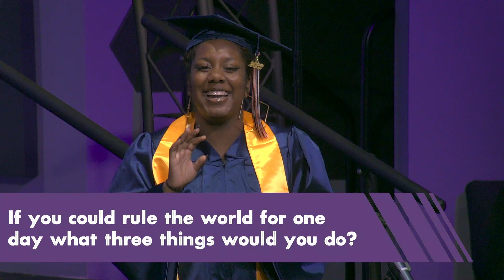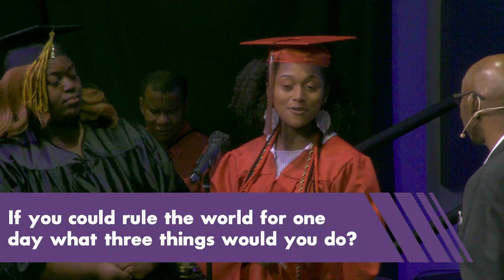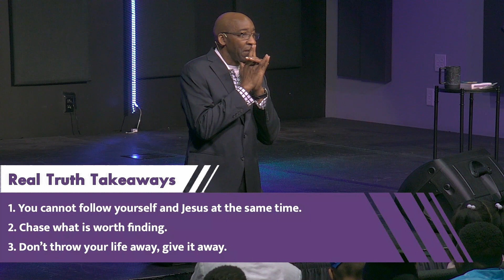Believe In Yourself Message | Fake News | FMBC Concord | May 22, 2022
Welcome to First Missionary Baptist Church's online Worship experience! We celebrate our FMBC Youth graduating multiple levels of education and prepare for the next steps in their journeys.

We continue our Fake News series challenging the misconceptions in life. This week, Pastor Herb Rhedrick analyzes the idea you need to "believe in yourself."

First Missionary Baptist Church serves locally in Concord, NC and globally online. Worship service is held Sundays at 9:30am.

You can request prayer or next steps in the faith by filling out our online connection card